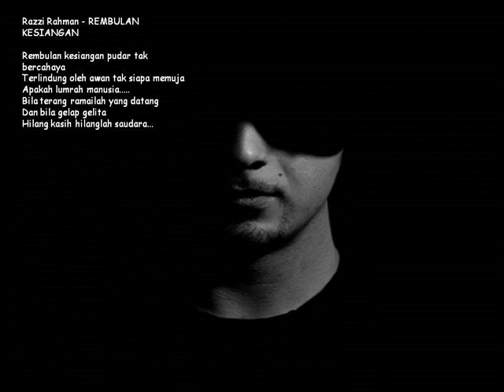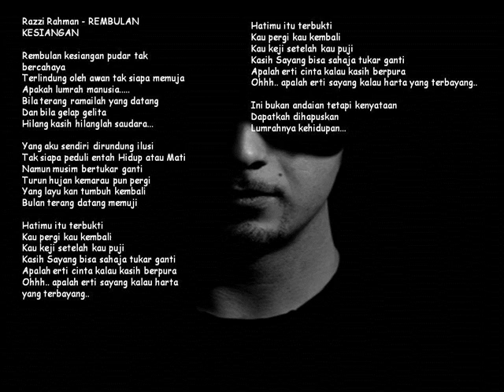Razzi Rahman Rembulan Kesiangan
Rembulan kesiangan pudar tak bercahaya
Terlindung oleh awan tak siapa memuja
Apakah lumrah manusia.
Bila terang ramailah yang datang
Dan bila gelap gelita
Hilang kasih hilanglah saudara...

Yang aku sendiri dirundung ilusi
Tak siapa peduli entah Hidup atau Mati
Namun musim bertukar ganti
Turun hujan kemarau pun pergi
Yang layu kan tumbuh kembali
Bulan terang datang memuji

Hatimu itu terbukti
Kau pergi kau kembali
Kau keji setelah kau puji
Kasih Sayang bisa sahaja tukar ganti
Apalah erti cinta kalau kasih berpura
Ohhh.. apalah erti sayang kalau harta yang terbayang..

Ini bukan andaian tetapi kenyataan
Dapatkah dihapuskan
Lumrahnya kehidupan...